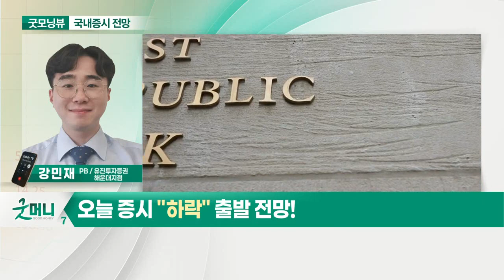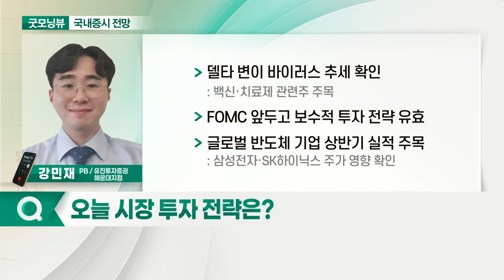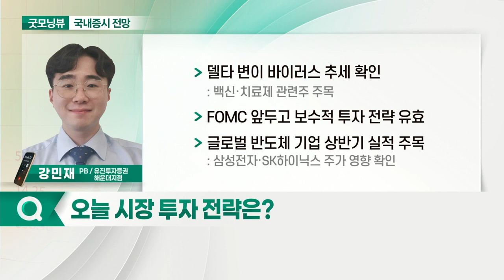美·中 갈등 심화 경계감 증가... 오늘 증시 '하락' 출발 전망_국내 증시 출발 전망 (20210720)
- 美·中 갈등 심화 경계감 증가
- 카카오뱅크·크래프톤 청약 주목

- 델타 변이 바이러스 추세 확인
- FOMC 앞두고 보수적 투자 전략 유효
- 글로벌 반도체 기업 상반기 실적 주목